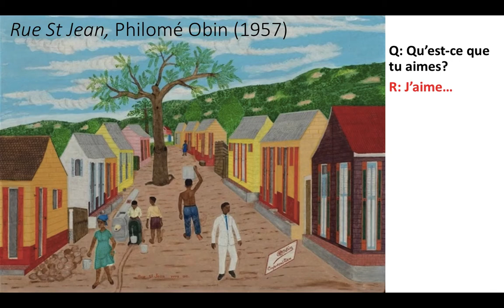Philome Obin_Rue St Jean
**Si possible, écrivez votre réponse et me l’envoyez par email. Ne faites cette activité d'écriture qu'une seule fois. If possible, write your response and send it to me via email. Only do this writing activity one time.**